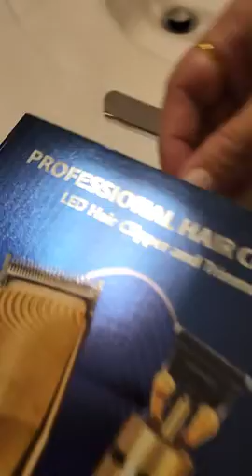SLOSAP Hair Clippers for Men, Professional Hair Trimmer Set Cordless Barber Clippers Beard Trimmer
Hair Clippers for Men, Professional Hair Trimmer Set Cordless Barber Clippers Beard Trimmer Hair Cutting Kit Rechargeable T Outliner Shaver Zero Gapped Haircut Grooming Kit Gifts for Men

Review of Hair Clippers for Men Professional Trimmer Set

Introduction
When I first started to look for a reliable set of hair clippers, I was at a loss. I needed a reliable, robust and high-performing cut for the men in my family, but the options were endless and I had no idea where to start. That's when I stumbled upon the professional Hair Clippers for Men Professional Trimmer Set. With titanium-sharp blades and a standard grooming kit, I was certain this was the right option for me. What's more, the specific product had dozens of positive reviews that made it stand out from all the others. I had a feeling that the Hair Clipper